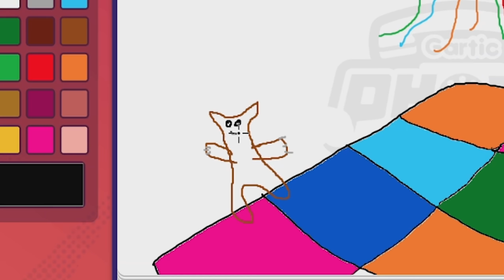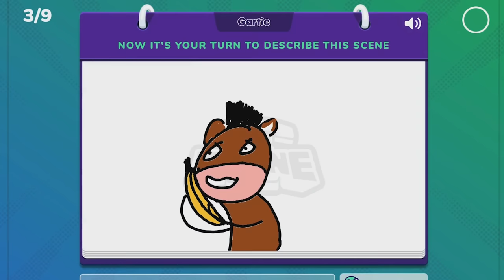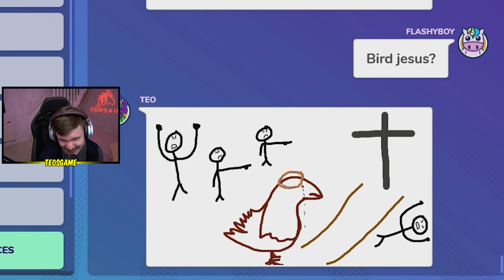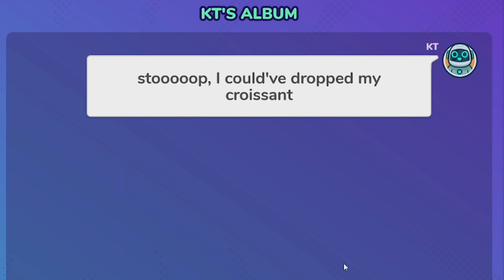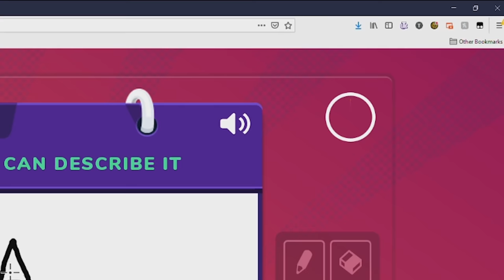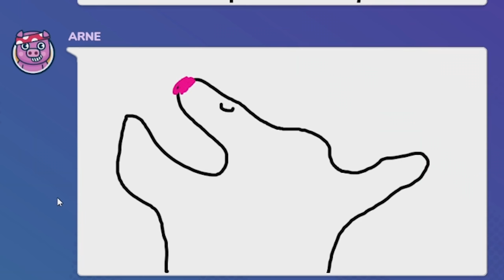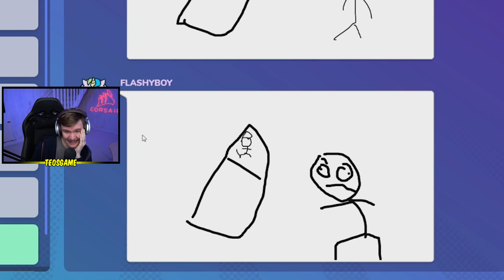Try not to laugh Gartic Phone edition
Too many giggles playing Gartic Phone, I hope you join in our laughter

Arne and wulu baby